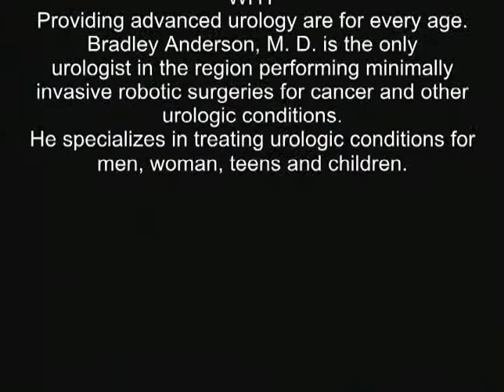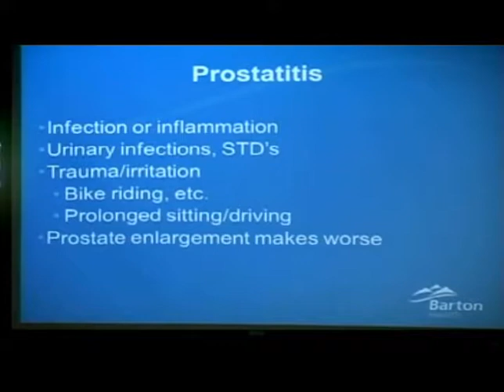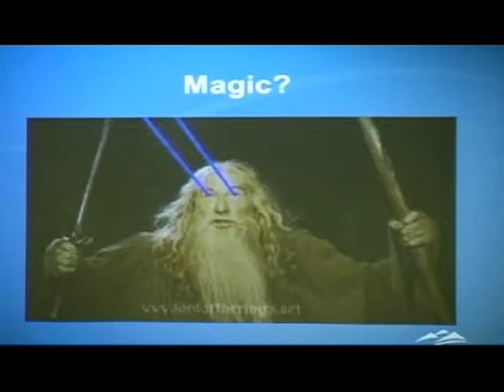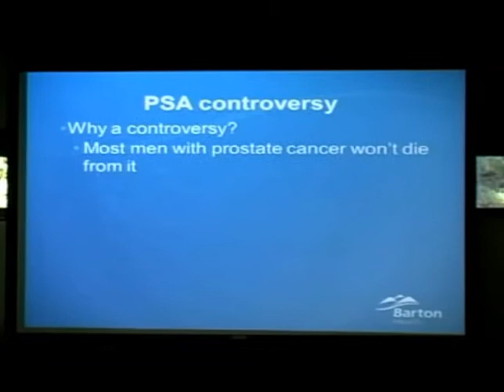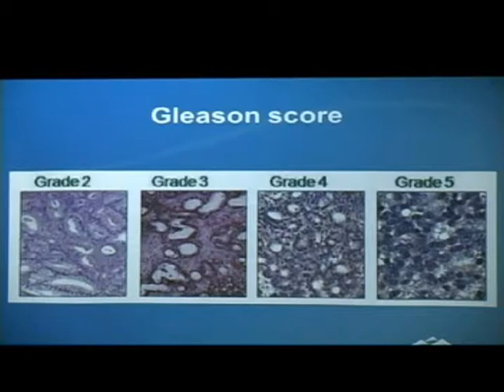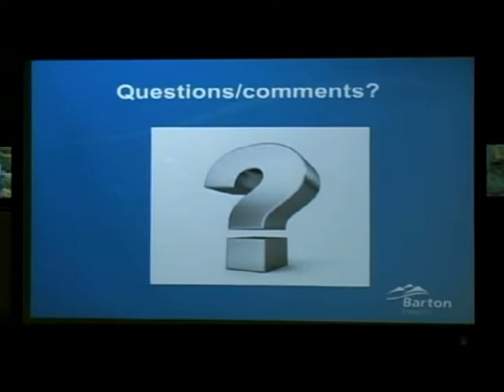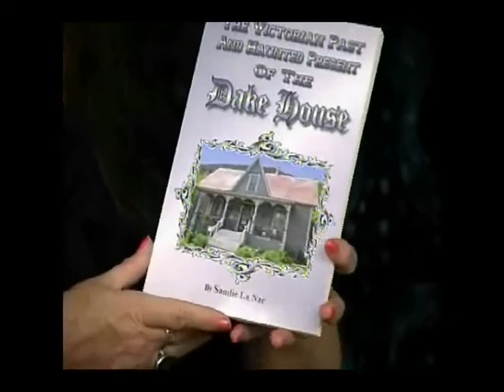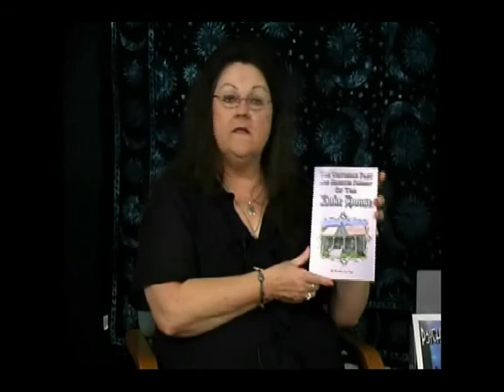WHAT features Medical Lecture Series / Dake House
WHAT host, Michael J. Smith, presents Bradley Anderson, M.D. who speaks on "Urolgy -Prostate Problems at the Barton Healthy Wellness

Lecture at Lake Tahoe Community College in South Lake Tahoe.
And, Psychic Creations with Sandie La Nae. Nevada Author Sandie La Nae speaks on her book about the historic Dake House in Genoa, NV.